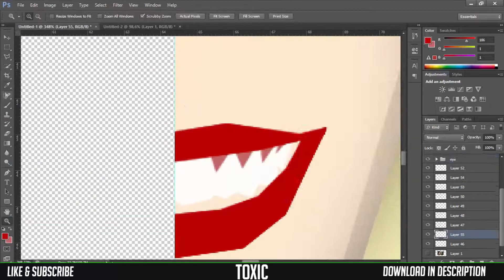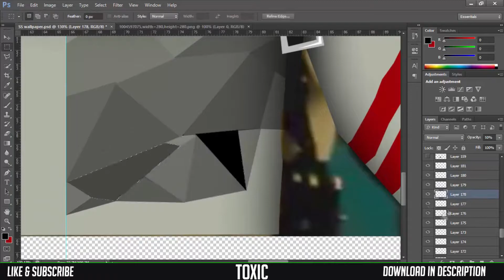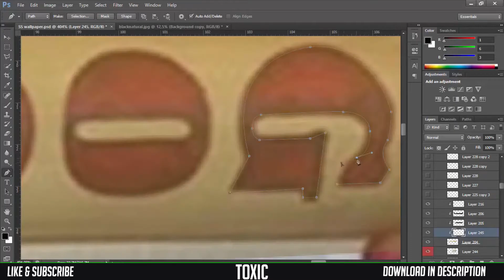4K Desktop Wallpaper - Suicide Squad - Toxic™